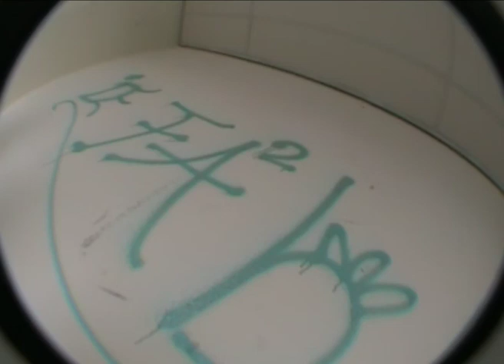KATSLAUW EXTRA'S 2/2